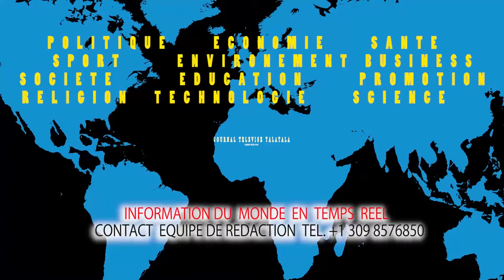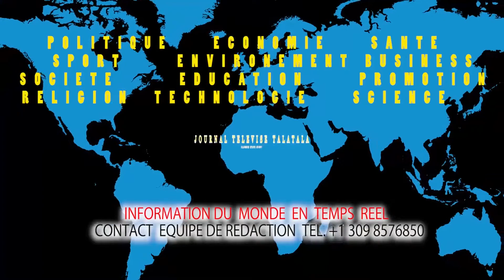EDITION DU JOURNAL TELEVISE TALATALA AVEC COMME INVITE MISTER JOHN ET LES AUTRES... ABONNEZ- VOUS!!